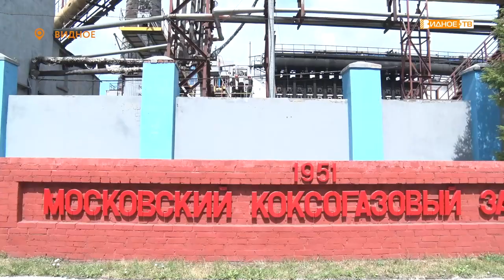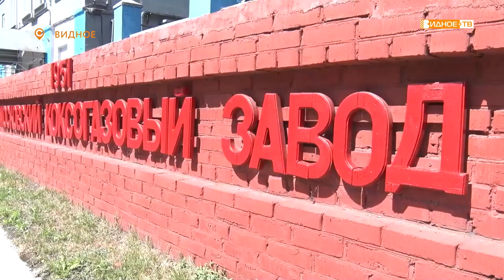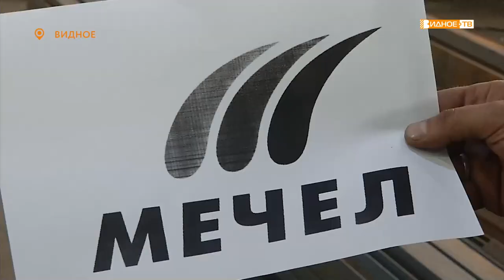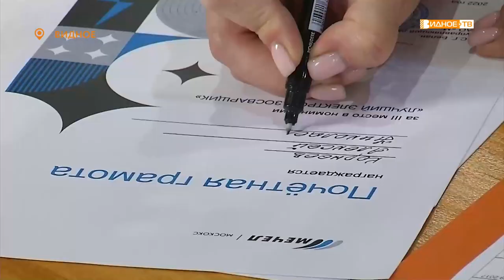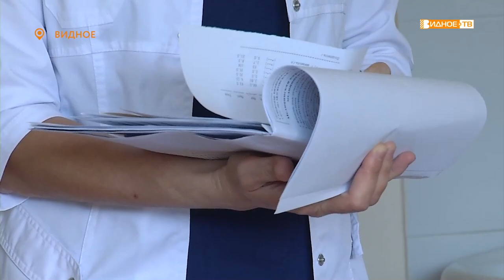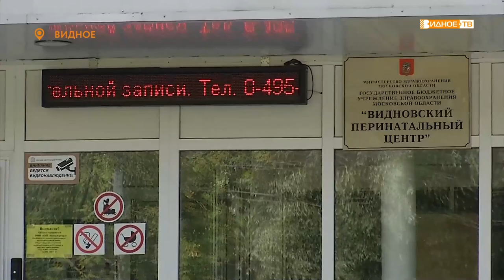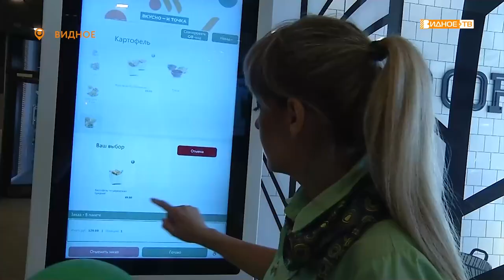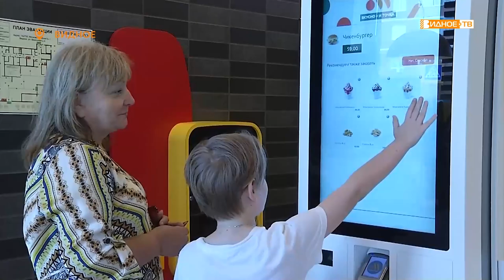Новости телеканала Видное-ТВ (15.07.2022 - пятница)